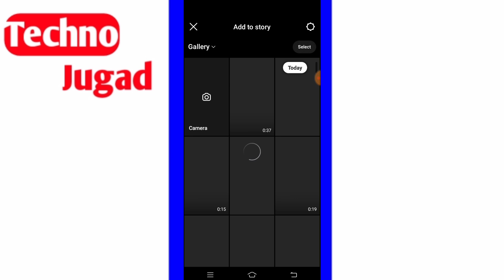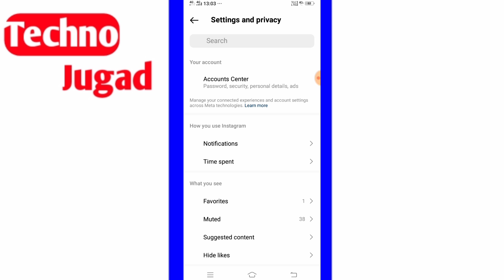What is close friends in instagram |close friends instagram kya hai |instagram close friend settings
What is close friends in instagram
close friends instagram kya hai
instagram close friend settings